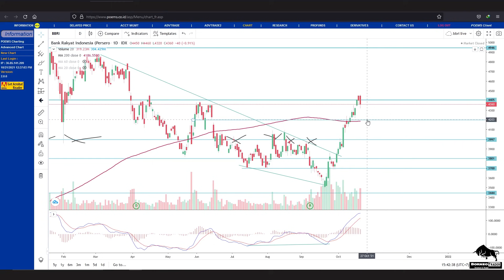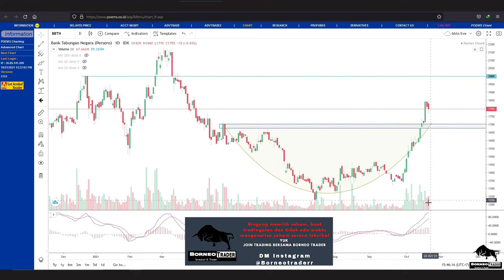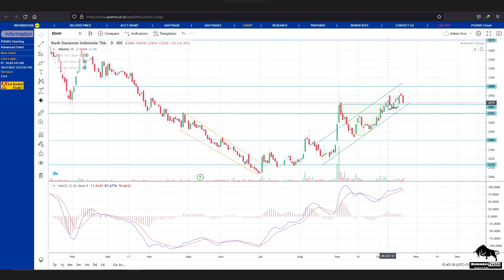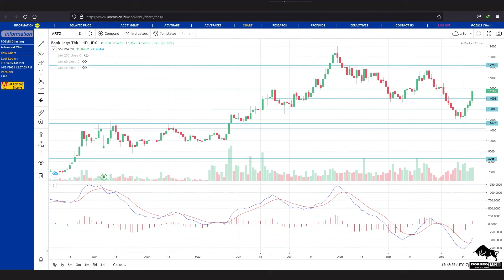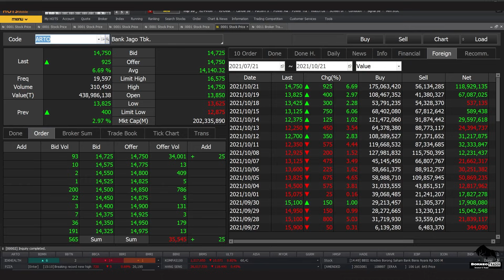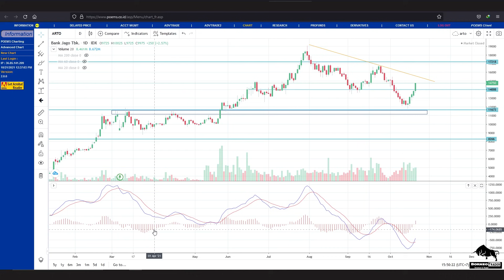Analisa Teknikal BBNI BMRI BBRI BBCA BBTN BDMN ARTO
2. DM Instagram @borneotraderr   (R-nya 2)

 0:00 - Intro
 0:32 - BBNI
 3:08 - BMRI
 4:47 - BBRI
 6:03 - BBCA
 7:17 - BBTN
 8:54 - BDMN
 9:58 - ARTO